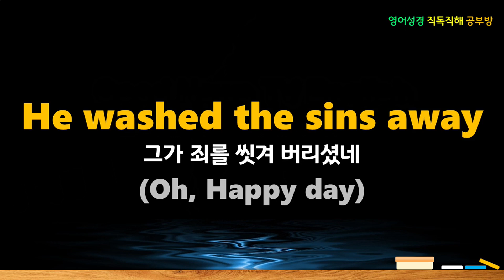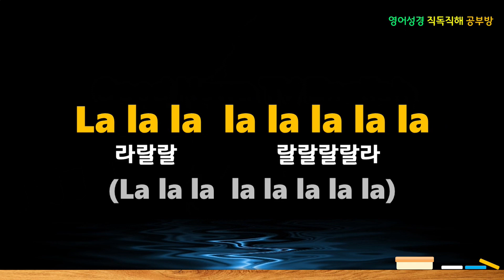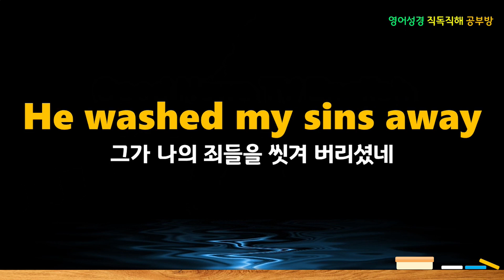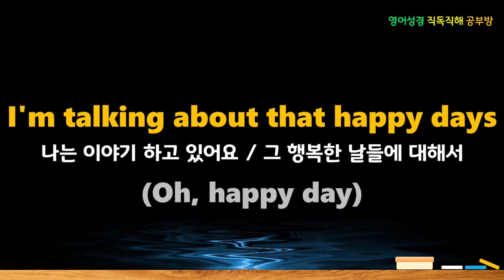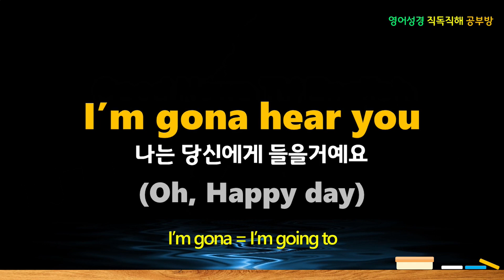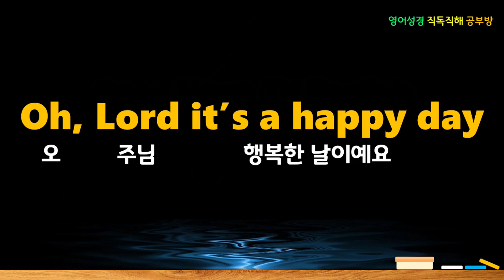[영어가스펠] 오 해피 데이,Oh, Happy day, Sister ACT 2, 씨스터 액트2, 영어찬양 직독직해, 영어가사해석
오 해피데이

Oh, Happy day (Oh, Happy day)
When Jesus washed (When Jesus washed)
Jesus washed (When Jesus washed)
He washed the sins away (Oh, Happy day)

When My Jesus washed (When Jesus washed)
He washed the sins away

He taught me how (Oh, He taught me how)
To wash (to wash, to wash)
Fight and pray (to fight and pray)
Fight and pray
And he taught me
how to live rejoicing (and live rejoicing)
Yes, he did (and live rejoicing)
Oh, Yeah, (every, every day)
Oh, Yeah, (every day)

Oh, Oh, Oh, Happy day
My Lord When he washed (When Jesus washed)
When He washed (When Jesus washed)
He washed my sins away yeah (Oh Happy day)

Oh, What a Happy day (Oh Happy day)
He taught me how (he taught me how)
Fight and pray (c'mon to talk c'mon)
Fight and pray
And he pretty taught me (And he pretty taught me)
every, every day (Oh, Oh)
every day

Oh, Oh, Oh, Oh, Happy day
I'm talking about that happy days (Oh, happy day)

It's a happy happy happy happy day
happy day (Oh, happy day)
Rejoice, Rejoice (Oh, Happy day)
Oh, Yeah (Oh, Happy day)
Good God
It's a happy day

Oh, We rejoice (Oh, Happy day)
It's a happy day (Oh, Happy day Hallelujah)
Come on Let's talk about
happy days

It's a happy day (Oh, Happy day)

All right Hold on
Let's see

Good God
Let me hear you
Oh, Lord It's a happy day
Taht's how we do it
It Just

Sing it Sing it Sing it